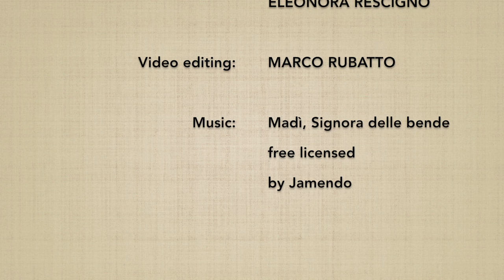(2*) Ken tai jo ni henka 6 - Marco Rubatto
2º Ken tai jo variation, stick harmonization form (taijutsu no riai)